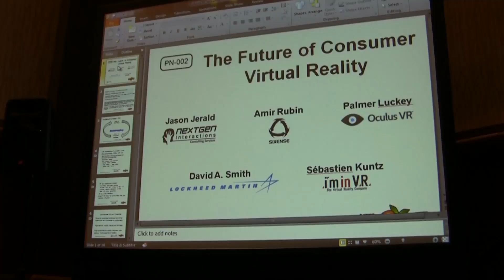Chauncey's Encounter with the Oculus Rift and Palmer Luckey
This is my footage of the Rift from a recent conference.